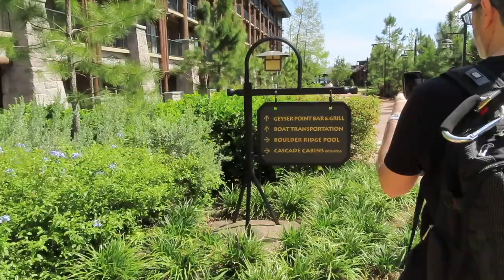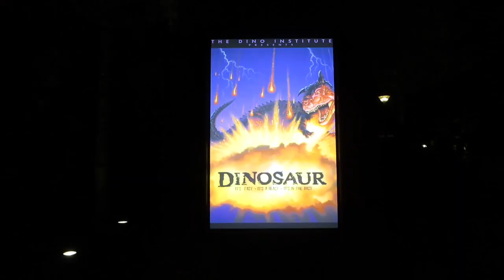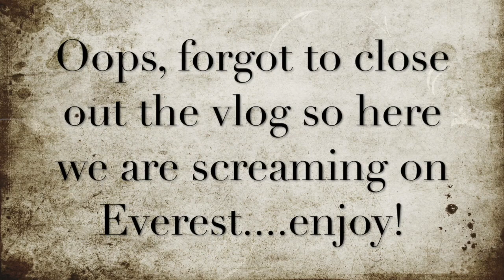Disney World Trip 2019 - Wilderness Lodge and Animal Kingdom After Hours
Day four of our latest Disney World adventure!  Join us as we spend some time enjoying Wilderness Lodge, eat lunch at Geyser Point and then head over to Animal Kingdom for a safari and an After Hours party.  It was one of my favorite days on this last trip.  Hope you enjoy!